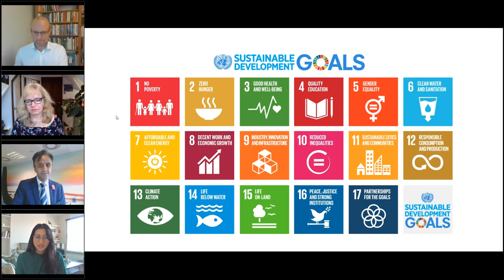Sustainability and the ESG revolution - why it matters to you and your clients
To coincide with the UN’s major climate change conference COP26, our panel of Environmental, Social and Governance (ESG) experts examined how the ever-changing sustainability landscape will continue to drive client conversations for financial advisers going forward.

Hosted by Prema Sohun, Technical Marketing Manager for VitalityInvest, our guests included Professor Matthew Gitsham (Ashridge Business School), Julia Dreblow (SRI) and Deepak Jobanputra, Chief Sustainability Officer for Vitality.

With the FCA paying closer attention to ‘greenwashing’ and further regulatory changes on the horizon, it's an area offering a wealth of opportunity to investment intermediaries that simply can no longer be ignored.

Find out more about what's planned for our Winter Programme and register